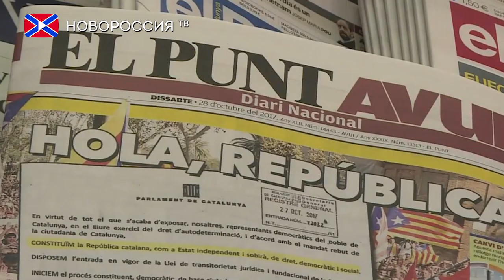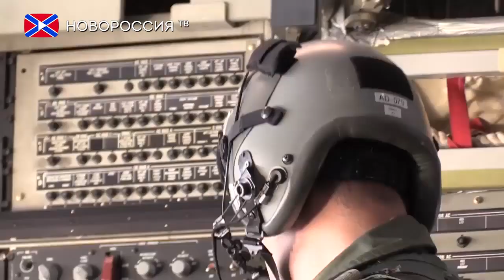Лента Новостей на "Новороссия ТВ" 30 октября 2017 года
- Саакашвили призвал провести досрочные президентские выборы на Украине.
- В Барселоне прошла массовая акция против независимости Каталонии.
- США начинают учения стратегических ядерных сил.